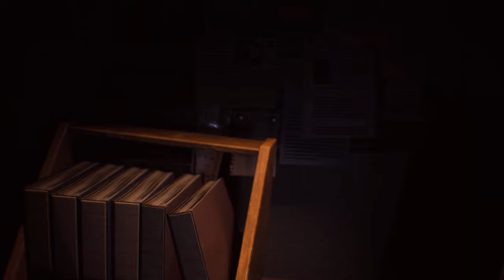Resident Evil 3 Remake Jill Valentine Bee Hachi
support

Created by

 Mod shop
Sorry